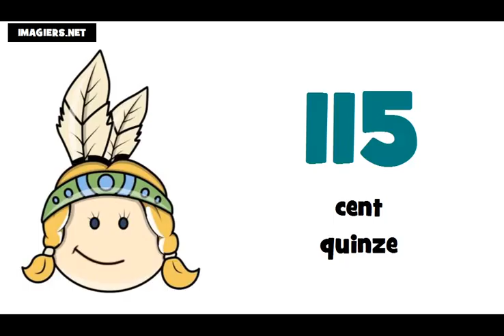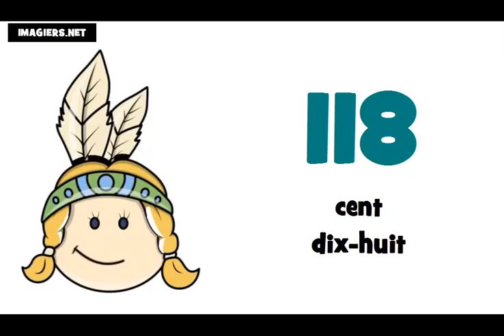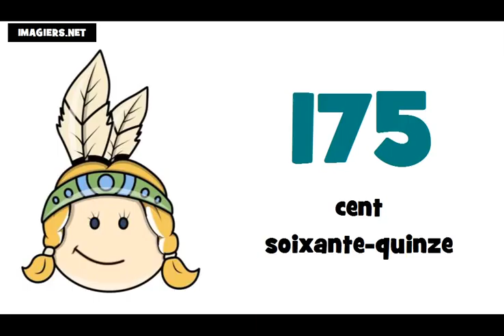フランス語アルファベット